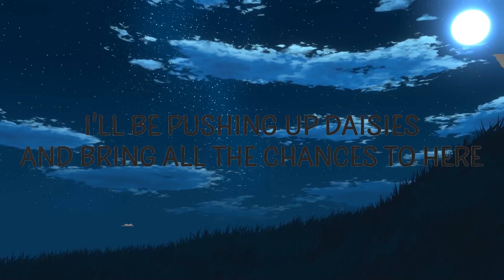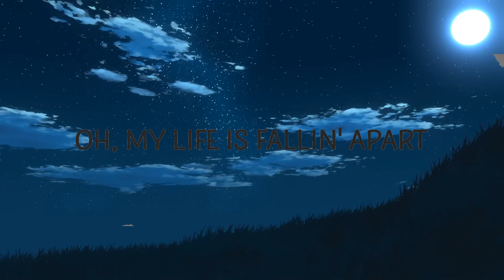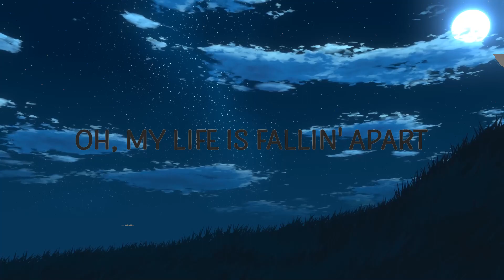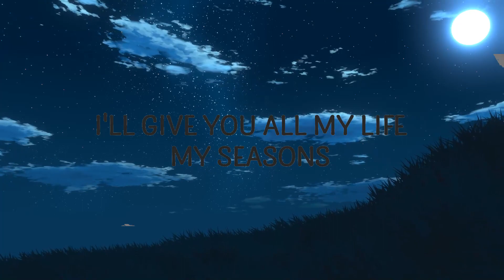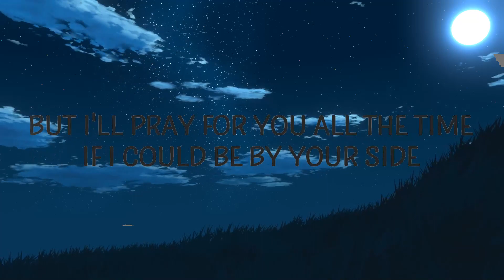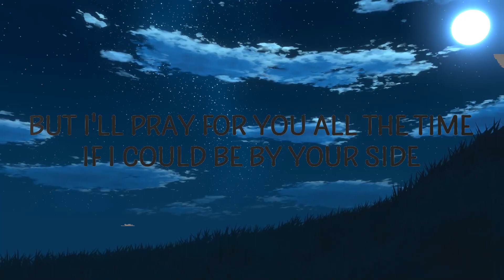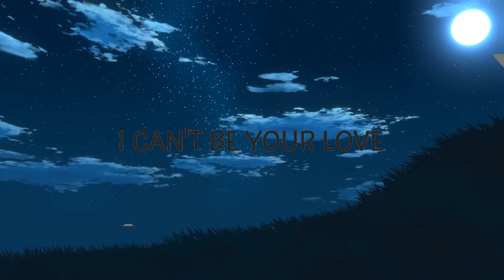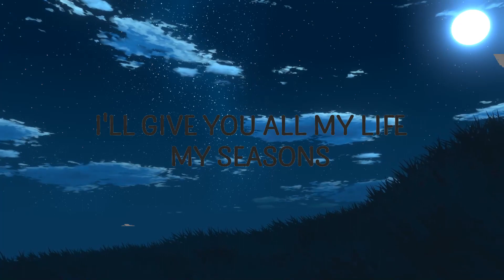Wave To Earth - Seasons (Lyrics) | Lyrics Fly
Wave To Earth - Seasons
And bring all the chances to here

"seasons" is out now.

(Lyrics):
[Verse 1]
I can't be your love
Look, it’s too trivial for you now
Oh my life is fallin' apart
Maybe no one will notice if I disappear

[Chorus]
But I'll pray for you all the time
If I could be by your side
I’ll give you all my life, my seasons

[Verse 2]
Cause I'm afraid I'll ruin your life
While the leaves withered away
seasons wave to earth,wave to earth,
seasons,season,wave to earth seasons,
seasons wave to earth lyrics,
season wave to earth,season lyrics,
And grew again
You have gone far away
I'll be pushing up daisies

[Chorus]
By your side, I'll be your sеasons

[Outro/Guitar Solo]
My love

Lyric video for Seasons by Wave To Earth on Cakes & Eclairs lyrics channel.